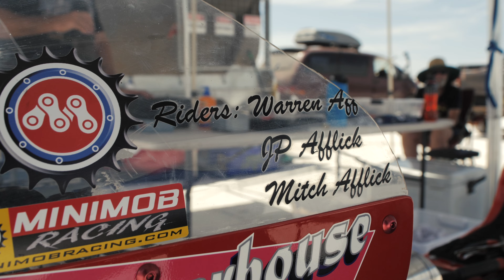WORLD'S FASTEST 100cc - AUSTRALIA'S FASTEST 50cc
Great to have some video footage thanks to Trent at @CowboyHatFilms.

We set two records before the rain came mid morning Wednesday.

APSBF- 100cc 131.228mph - The world's fastest sit on 100cc motorcycle
APSF -  50cc 96.875mph - Australia's Fastest sit on 50cc motorcycle